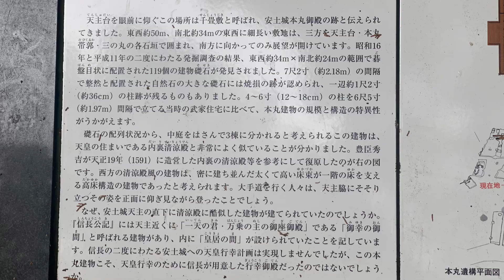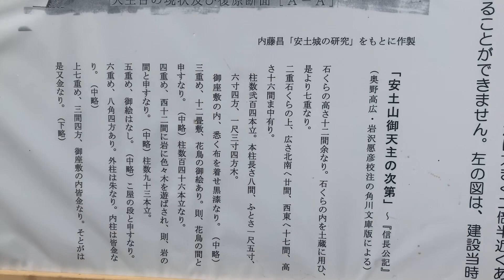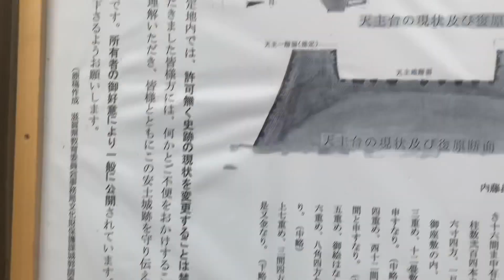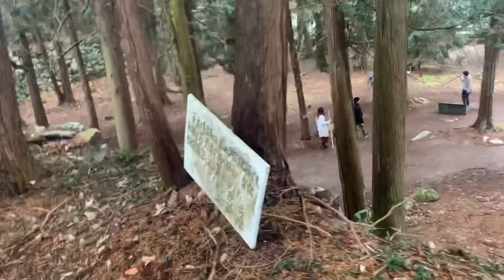麒麟がくる 紀行 第41回 安土城跡 本能寺の変 本丸 天主台に雹 二の丸 織田信長公本廟 2020年 NHK 大河ドラマ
安土城跡 織田信長 麒麟がくる 2020年NHK大河ドラマ『麒麟がくる紀行』第41回 安土城跡 2021年1月17日（日）放送
美濃と京の中間に築かれた安土城。琵琶湖の水運を利用することができるこの地に、信長は居城を移しました。築城当時の安土城は、琵琶湖の内湖（ないこ）に囲まれていて、家臣たちは百々橋口（どどばしぐち）から登城していたと考えられています。信長が城内に建立した摠見寺（そうけんじ）。二王門と三重塔は、今も当時のまま残る数少ない建築物です。信長が居住していた主郭部には、信長公記（しんちょうこうき）によると、地上６階地下１階建ての絢爛（けんらん）豪華な天主が築かれていました。当時、寺院でしか用いられなかった瓦を本格的に使用した安土城からは、多くの金ぱく瓦が発掘されています。最新技術を用いた安土城は信長の権力を象徴する場所だったのです。
安土城跡 滋賀県近江八幡市 JR「安土」下車 徒歩25分

‹動画の説明›
『あなたも絶対行きたくなる！日本最強の城 明智光秀スペシャル』を見て、安土城に行ってきた。有料になってから、初です。随分、綺麗になっていました。NHK大河ドラマ『麒麟がくる』の本能寺の変に向けて、注目度もあがっている山城、安土城の楽しみのひとつは、やはり、天主台からの琵琶湖の眺めでしょう。遠くに伊吹山。手前に、荒神山。眼前に湖東平野が広がります。天気が良ければ（笑）。雹（ひょう）が降りました。

0:00 本丸
0:24 礎石
1:23 石積みアート？
1:48 天主台石垣
3:03 天主閣跡
4:45 伊吹山
6:30 雹（ひょう）
8:50 雹（ひょう）
9:45 安土城天主台跡
10:40 安土城天主台跡
11:58 礎石
14:10 本丸
14:50 行き止まり
15:50 天主台の石垣
16:55 二の丸
17:20 織田信長公本廟